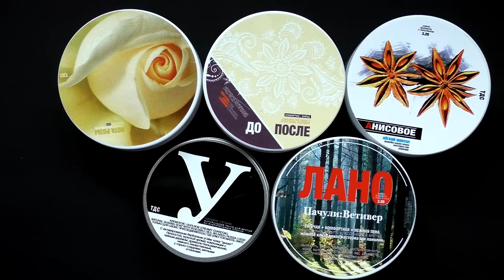Станок для бритья SOLUNA Чехословакия, бритва времён СССР. ТДС До/После и Нота Розы | ВКБ HomeLike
ENG SUB! Shaving machine SOLUNA Czechoslovakia, razor of the times of the USSR. TDS Before/After and Note Rosa / Станок для бритья SOLUNA Чехословакия, бритва времён СССР. ТДС До/После и Нота Розы. Бритье с HomeLike Shaving
Станок для бритья SOLUNA Чехословакия, бритва времён СССР, дорожный вариант.
Отдел продаж (sales department )HomelikeShaving:
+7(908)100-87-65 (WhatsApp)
Мы в интернете:
→ Основа, общие представления о теме бритья, с чего начать:
1. новичок? Начни с этого видео.
2. карта роста волос, как правильно бриться
3. техника бритья для новичков. ОБЯЗАТЕЛЬНО к просмотру
4. очень жёсткая щетина+нежная кожа, что делать
5. что не делаю, раздражение. Как быть
→ Бритьё, стартовый набор, какой взять первый станок для новичка:
1. бритьё, стартовый набор, бритьё т-образным станком
2. полка для бритья, какой взять станок, какой помазок, какое мыло
3. станок на каждый день
4. с чего начать новичку в бритье т-образной бритвой
5. техника бритья для новичков, какой слант лучше?
6. что взять после Rockwell 6S
7. у вас большой опыт, посоветуйте какой станок, помазок взять?
8. стоит ли менять Gillette Fusion на т-образный станок?
Помощь каналу:
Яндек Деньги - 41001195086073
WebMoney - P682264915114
homelike timelessrazor бритьё т образный станок для бритья мыло для бритья вкб